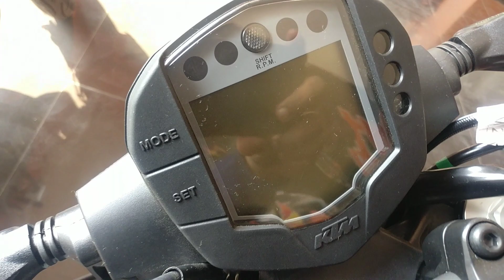BS6 KTM DUKE 250 Real-life Walkaround | New Colour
👇🏻👇🏻ALL KTM BS6 BIKES PRICE LIST👇🏻👇🏻